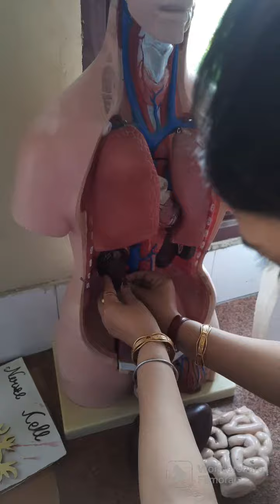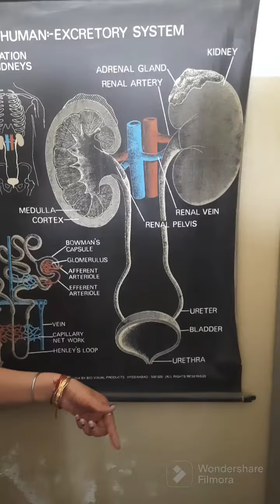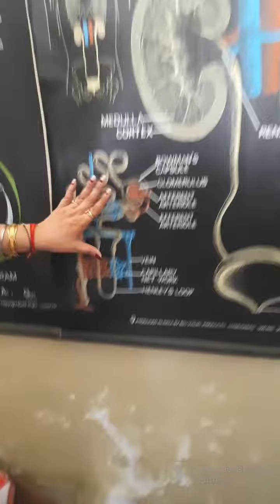Human Excretory System || KCBIOZONE || Sonia Kaushik